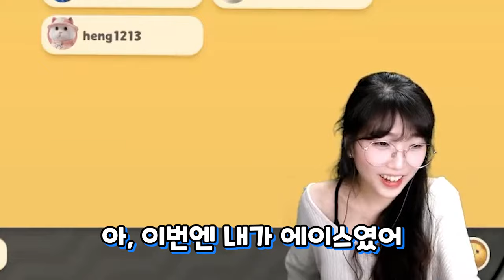동물끼리 개싸움 하는 게임! 제발 팀킬은 그만해!!!! / [파티애니멀즈 partyanimals]